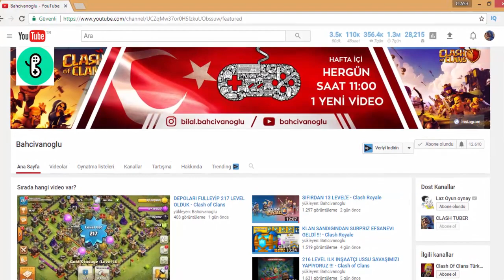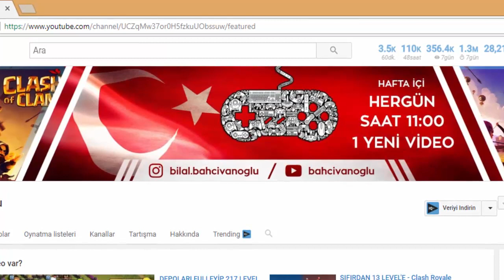CLASH TARİHİNİN EN YÜKSEK LEVELLİ 3 KÖY | Clash Of Clans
╚═╩══╩═╩═╩═╩╝╚W2